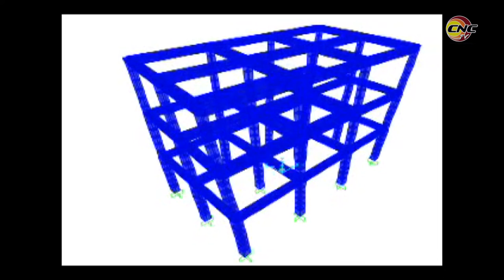Instan en Granma a aplicar normas establecidas para lograr construcciones sismorresistentes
La provincia de Granma se encuentra en un área geográfica propensa a riesgo sísmico. En aras de minimizar afectaciones ante un posible movimiento telúrico, se realizan estudios para lograr construcciones sismo resistentes. En este sentido destaca el trabajo de la Empresa Provincial de Servicios Técnicos de Arquitecto de la Comunidad de Granma.